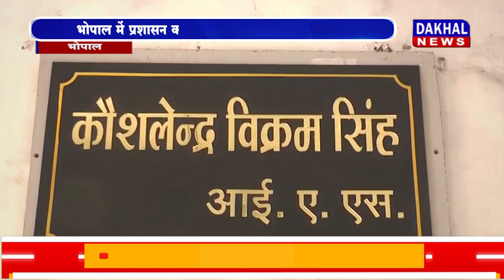DAKHAL NEWS भोपाल में प्रशासन की लापरवाही से कुत्तों का आतंक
भोपाल में प्रशासन की लापरवाही से कुत्तों का आतंक
भोपाल में कुत्तो के शिकार बने इंसान, जीना हुआ दुश्वार